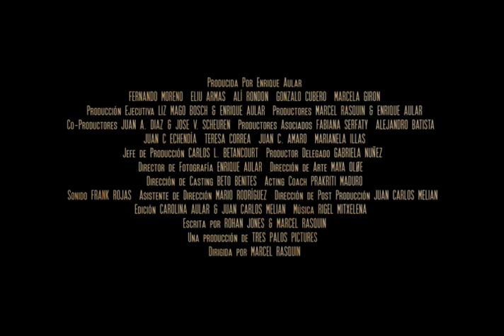Hermano Trailer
Con una nominación internacional del reconocido Festival de Cine de Moscú, se estrena en todas las salas del país, a partir del 02 de julio, la película venezolana HERMANO, escrita y dirigida por Marcel Rasquin y producida por Enrique Aular y A&B Producciones.
HERMANO es la Opera Prima de Marcel Rasquin, la cual muestra una historia poderosa, conmovedora y emocionante. Hermano narra la vida de dos jóvenes que sueñan con convertirse en jugadores profesionales. Daniel (Fernando Moreno) es un delantero excepcional, un fenómeno. Julio (Eliú Armas) es el capitán del equipo, un líder nato. Son hermanos de crianza y juegan fútbol en su pequeño barrio: La Ceniza.
La oportunidad de sus vidas llega cuando un cazatalentos del Caracas Fútbol Club los invita a unas pruebas en el equipo. Pero la vida del barrio se interpone y una tragedia los sacude. Ellos tendrán que decidir sus destinos sobre una cancha de tierra. ¿Qué es más importante?: ¿La unión de la familia o el sueño de sus vidas?